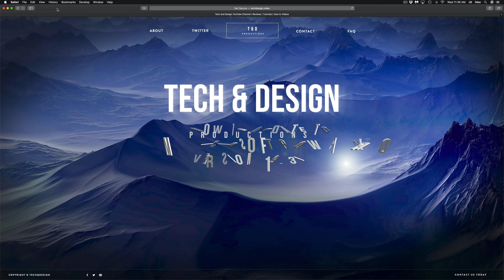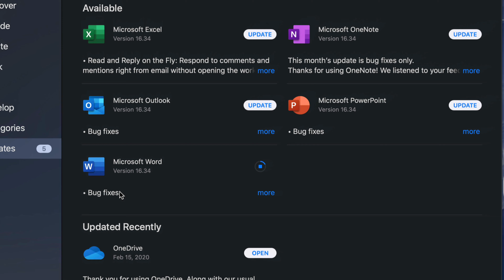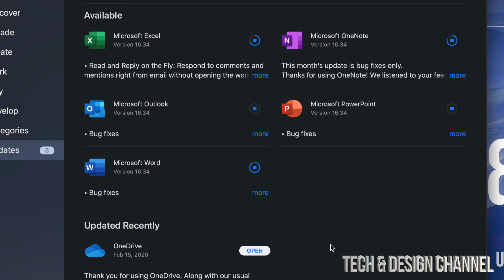How to Update to Microsoft PowerPoint version 16.34 on Mac | MacBook, iMac, Mac Pro, Mac mini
Microsoft PowerPoint Update on Mac